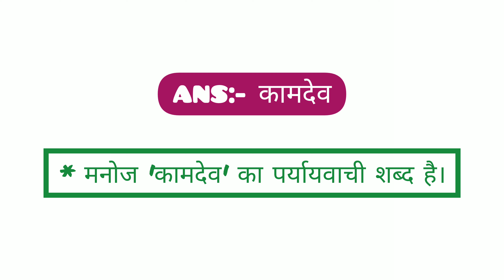मनोज किसका पर्यायवाची शब्द है | manoj kiska paryayvachi shabd hai | synonyms in hindi grammar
paryayvachi shabd
पर्यायवाची शब्द हिंदी व्याकरण
पर्यायवाची शब्द हिंदी
हिंदी व्याकरण में पर्यायवाची शब्द
samanarthi shabd in hindi
samanarthi shabd
समानार्थी शब्द हिंदी में
samanarthi shabd hindi
समानार्थी शब्द हिंदी
samanarthi shabd hindi mein
synonyms in hindi
synonyms hindi mein
important paryayvachi shabd in hindi
important paryayvachi shabd
important paryayvachi shabd in hindi for up police
important paryayvachi shabd for hp police
important paryayvachi shabd for uptet
important paryayvachi shabd in hindi for hp police
paryayvachi shabd for competitive exams
paryayvachi shabd for ldc high court
paryayvachi shabd for lekhpal
what is the synonym of manoj
मनोज का पर्यायवाची शब्द क्या होता है
मनोज का पर्यायवाची क्या होता है
मनोज का पर्यायवाची शब्द क्या है
मनोज का पर्यायवाची क्या है
मनोज का पर्यायवाची शब्द
मनोज का पर्यायवाची
मनोज का पर्यायवाची शब्द होता है
मनोज का पर्यायवाची शब्द है
मनोज का पर्यायवाची होता है
मनोज का पर्यायवाची है